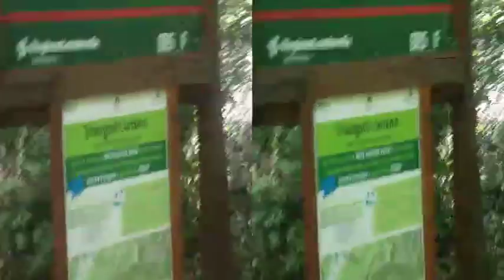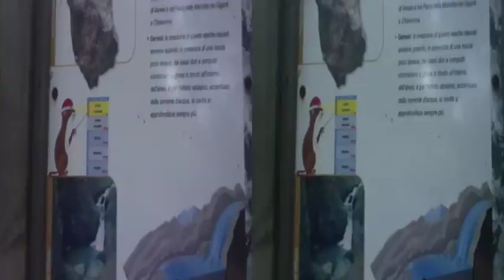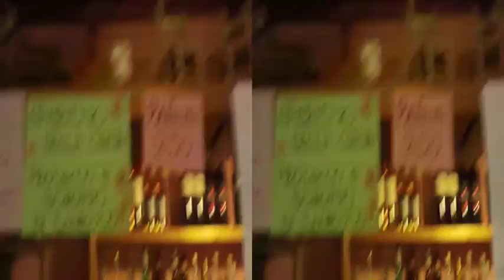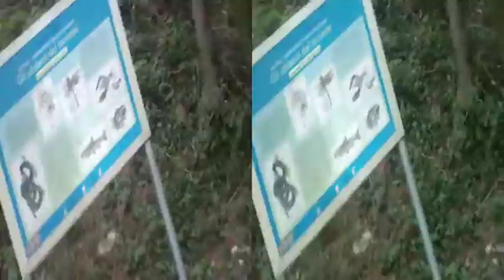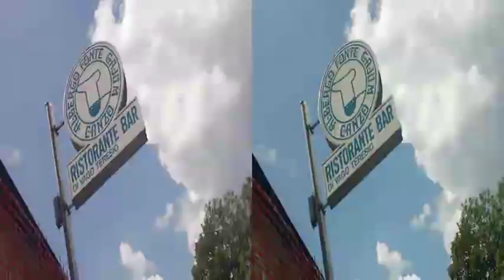3D Anaglyph CANZO up to Terz'Alpe [by Sergio Conegliano]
3D Anaglyph CANZO up to Terz'Alpe [by Sergio Conegliano]